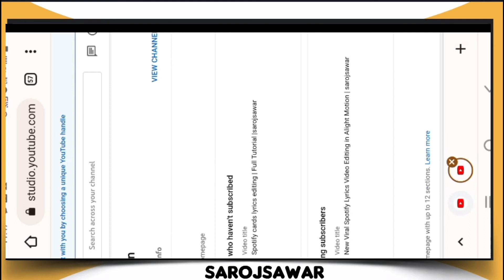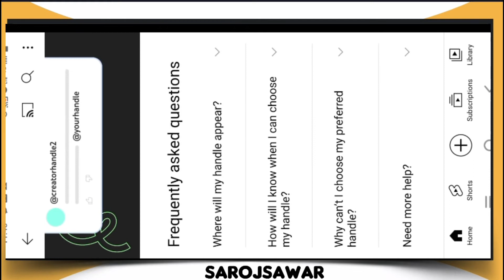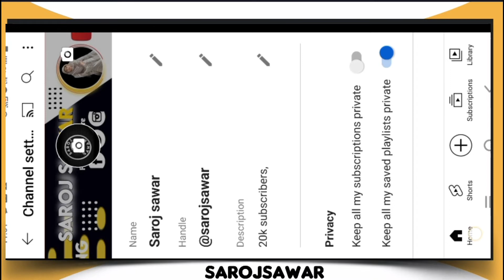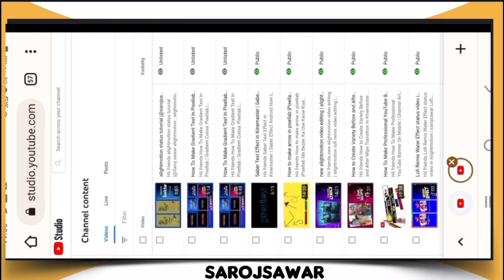Youtube channel Handle? 2022 || youtube channel name handle kaise banaye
Hii friends

Big Good News..! Youtube @ Handle फीचर मिलना शुरू || How to choose Youtube channel Handle? 2022 || youtube channel name handle kaise banaye

hindi , youtube handle kaise banaye , youtube enable youtube handle , how to change youtube channel user name , how to get custom youtube url without 100 subs , i can't create custom url , youtube handle update , youtube channel name ka handle kaise banaye , new channel ka username kaise banaye , youtube handle kaise lagaye , channel handle url kaise nikale , custom handle kaise set karen , my youtube channel handle not available , best youtube handle , youtube handle setting,techno gurudev ,

Dosto youtube ne sbhi youtubers ko youtube handle feature dena shuru kr diya hai is video me maine bataya hai ki aap kaise apne channel name ka handle banayenge video ko LIKE SHARE jarur kare...Dhanyawad

Your Queries-
youtube handle kaise banaye
youtube username kaise banaye
how to make youtube channel handle 2022
mobile se youtube handle kaise banaye
how to get channel name handle
how to enable youtube handle
how to enable custom handle youtube
custom handle kaise banaye
handle for youtube channel
custom handle kaise set karen
youtube handle kaise pata kare
youtube handle url kaise change karen
channel handle kaise banaye
channel handle url kaise nikale
channel url change kaise karte hai
youtuber pd
manoj dey
manoj dey handle enable kaise kare
manoj dey youtube handle

𝐖𝐞 𝐔𝐩𝐥𝐨𝐚𝐝 𝐑𝐞𝐠𝐮𝐥𝐚𝐫 𝐬𝐭𝐚𝐭𝐮𝐬 𝐭𝐮𝐭𝐨𝐫𝐢𝐚𝐥 𝐕𝐢𝐝𝐞𝐨𝐬 𝐈𝐧 𝐓𝐡𝐢𝐬 𝐂𝐡𝐚𝐧𝐧𝐞𝐥 𝐈𝐧 𝐇𝐢𝐧𝐝𝐢.

Keep smiling😄

Sarojkanwar
Rajasthan
Ajmer
Sawar